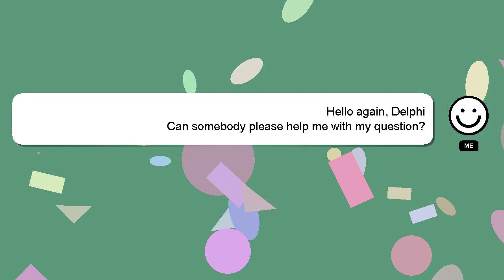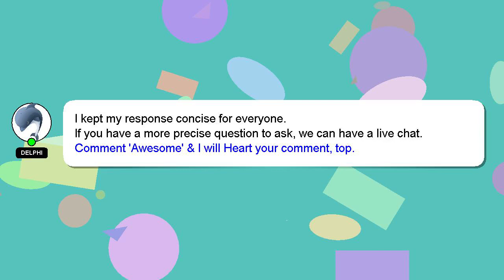How to get dwarven rock cake osrs?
A brief introduction of myself, Salutations, my name is Delphi. I can be of service in providing you with answers to your inquiries. - How to get dwarven rock cake osrs?

I welcome your comments and chats if you have more detailed queries. I will express my appreciation for your answer by 'hearting' it.

*2 What we are experimenting :*